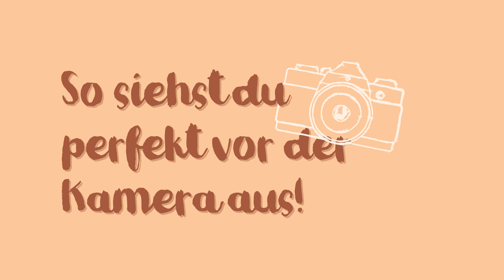So siehst du perfekt vor der Kamera aus! | mit Content Creator @denise.mski | HOW TO IG Eps. #18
Augenringe, abstehende Haare und Unsicherheit vor der Kamera? Fremdbegriffe für Denise. Sie steht nicht nur selbstbewusst vor der Kamera, sondern weiß auch exakt, wie sie sich perfekt in Szene setzen kann! Diese Tipps & Tricks teilt sie in dieser Folge mit euch - also hört unbedingt rein!